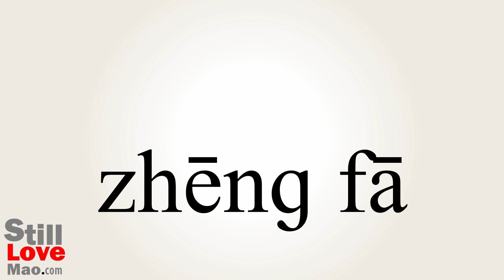How to Say Vaporise in Chinese